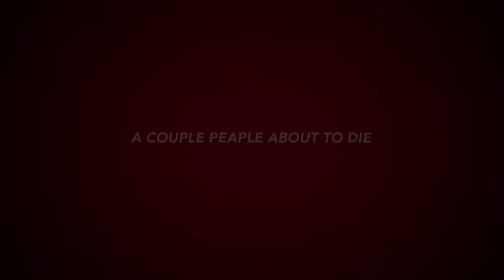Super Friends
This was a movie that me and my friends made in a month hope you guys enjoy